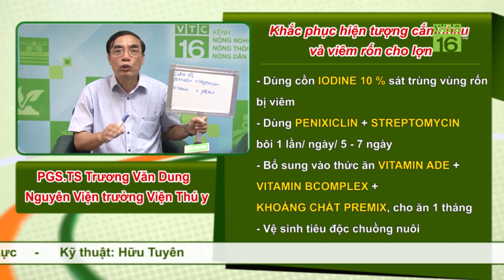Lợn "điên" cắn nhau kinh hoàng | VTC16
VTC16 | Nuôi một đàn lợn 10 con được 30 ngày tuổi, lợn có hiện tượng cắn nhau kinh hoàng. Nguyên nhân vì sao lợn có biểu hiện như vậy? Cách khắc phục thế nào?